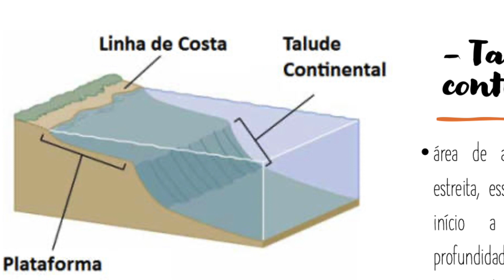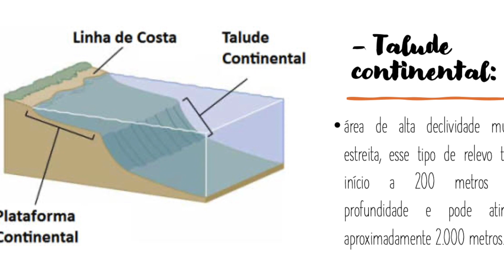Talude Continental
Breves Conceitos de Geografia